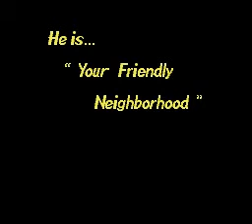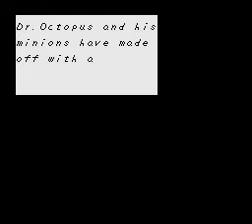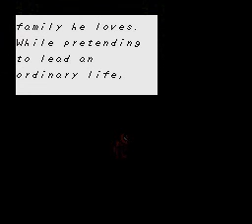The Amazing Spider-Man - Lethal Foes (Super Nintendo) [english]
Storyline and bosses